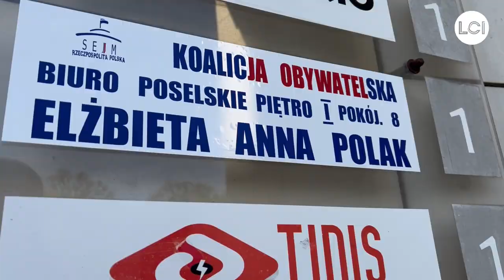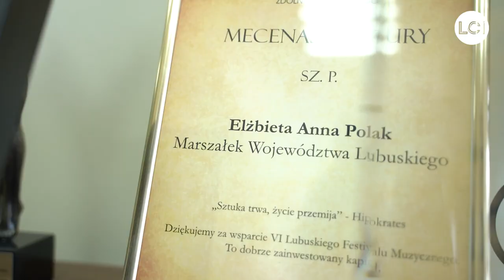Lubuski „babski” pakt samorządowy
Dla Lubuszanek i nie tylko! Na konferencji prasowej w nowo powstałym biurze posłanki KO Elżbiety Anny Polak, której towarzyszyły także lubuskie parlamentarzystki: Anita Kucharska-Dziedzic z Nowej Lewicy i Katarzyna Osos z KO, panie opowiedziały o najbliższych planach, m.in. o promowaniu kobiet i ich wsparciu w nadchodzących wyborach samorządowych.